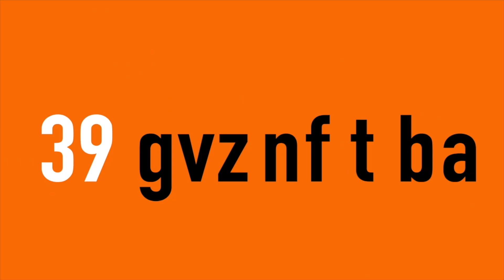En todo el país propaganda de Morena | 30 segundos con Ricardo Alemán